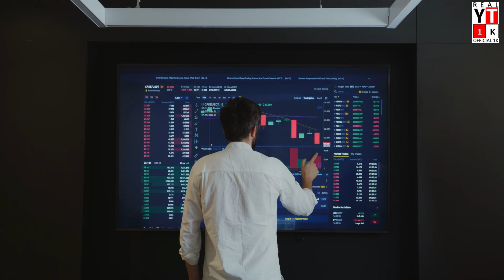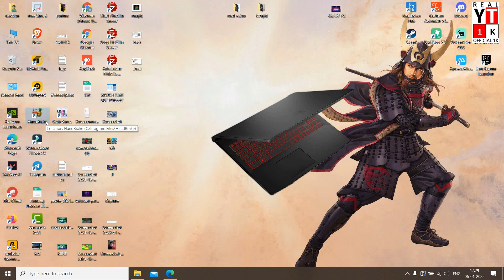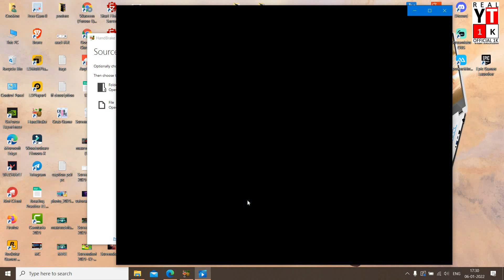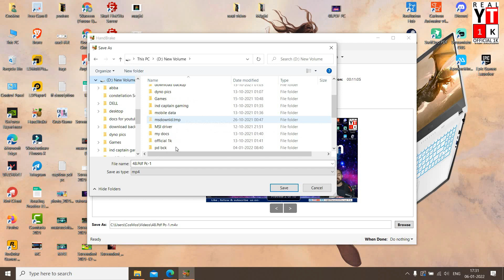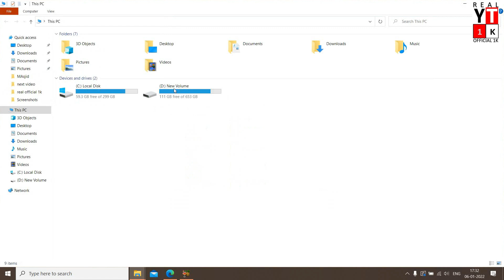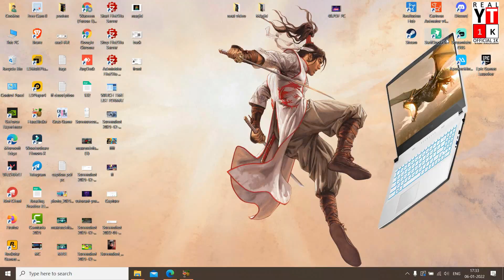How to compress video without losing quality // How to reduce video size without losing quality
Video Compressor // Without Losing Quality // Reduce Video Size Without Loosing Quality in Computer.

Hello O1k Family,
In This Video You will get to Know How to compress Large Video Size into Small without Losing the video Quality.
This is the best PC Software for Video Compression.
Follow each and every Steps.
1 Like = 1 Unit Oxygen 😍
1 share = 1 cylinder Oxygen

▶ TOPIC COVERED
how to compress video without losing quality,
how to reduce video size without losing quality,
video compressor without losing quality,
video size compressor without losing quality,
how to compress video without losing quality in android,
how to compress video without losing quality in pc,
how to reduce video size without losing quality in pc,
reduce video size without losing quality,
how to compress video without losing quality in mobile,
how to reduce video mb size without losing quality,
video compressor,
video size reducer without losing quality,
best video compressor,
how compress video without losing quality,
video compressor for pc,
best video compressor for android,
how reduce video size without losing quality,
how to compress video size without losing quality,
video compressor for android,
video compressor without losing quality in android,
best video compressor for pc,
compress video without losing quality android,
handbrake video compression tutorial,
how to reduce the size of video without losing quality,
how to reduce video size without losing quality in android,
how to reduce video size without losing quality in mobile,
how to use handbrake to reduce video file size,
reduce video size without losing quality android,
how to compress large files to small size,
how to compress video files,
how to compress video in handbrake,
how to compress video in pc,
how to decrease size of video without losing quality,
how to reduce video file size,
how to reduce video size,
video compress,
video compressor for whatsapp status,
video size compressor without losing quality in mobile,

video compress,
how to compress large video files without losing quality,
compress video,
reduce video file size without losing quality,
how to compress a video,
compress video files,
compress large video files without losing quality,

▶ MORE QUERIES :

compress video,video compressor,
compress video files,best video compressor,
how to compress video files,video compress,
video,video compression software,
video compression,
compress video without losing quality,
how to reduce video size,compress video file,
compress,compressor,

how to compress a video,compress video,
compress video files,how to reduce video,
how to,video compress,
how to reduce video file size,video